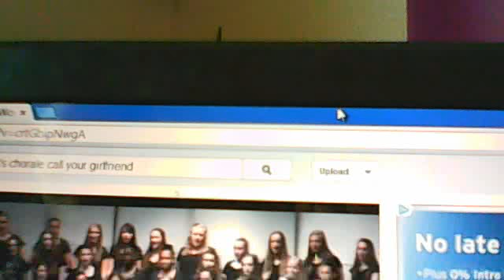call your girlfriend